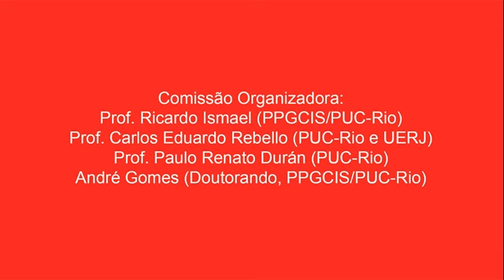13 de Novembro | 100 anos da Revolução Russa e sua relevância contemporânea - 1/2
Mesa 1 - Auditório Pe. Anchieta

Participantes:
Profa. Esther Kuperman (Col. Pedro II)
Profa. Flávia Vieira (UFRRJ)
Prof. Paulo Renato Flores Durán (Coord.)

Comissão Organizadora:
Prof. Ricardo Ismael (PPGCIS/PUC-Rio)
Prof. Carlos Eduardo Rebello (PUC-Rio e UERJ)
Prof. Paulo Renato Durán (PUC-Rio)
André Gomes (Doutorando, PPGCIS/PUC-Rio)